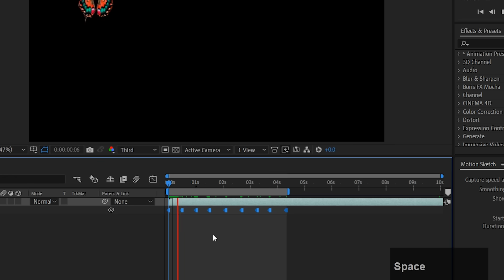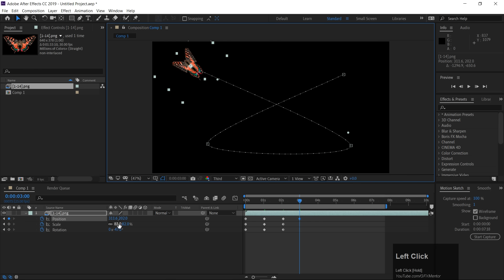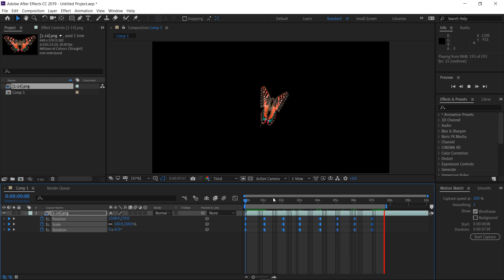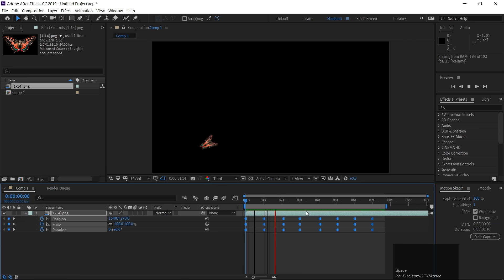Toggle Hold Keyframes in After Effects - اردو / हिंदी [Eng Sub]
Hey Everyone! Here's class 7 of After Effects. In this class you will learn about Hold Keyframes. By this we can hold positions or any value for a certain period of time. This will create a jumpy animation.